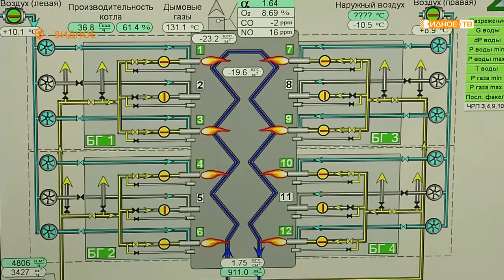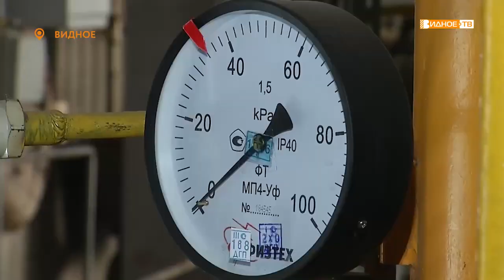Новости телеканала Видное-ТВ (15.02.2021 - понедельник)